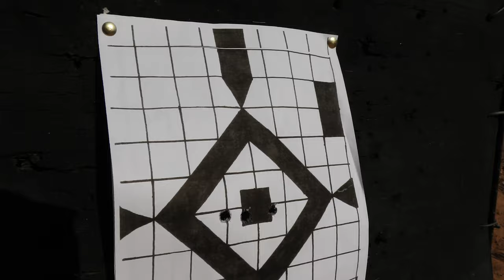Excellent Safaris SA Wisneski Full Aug 2023